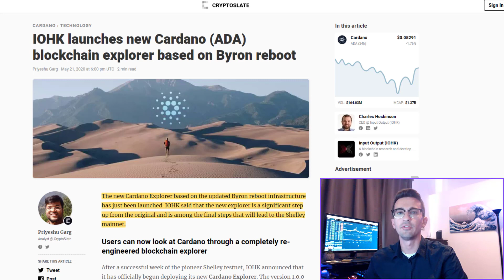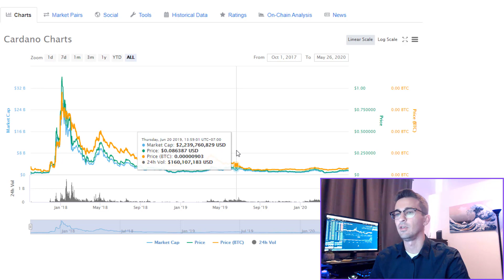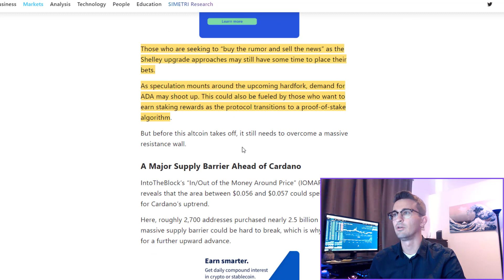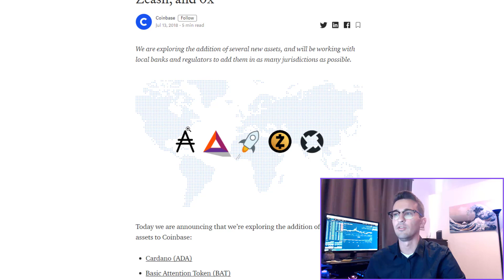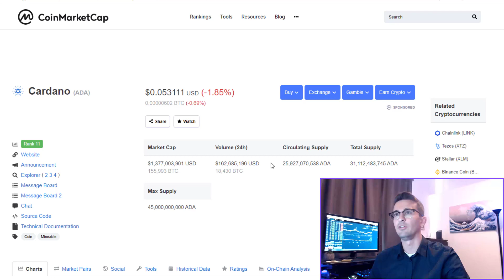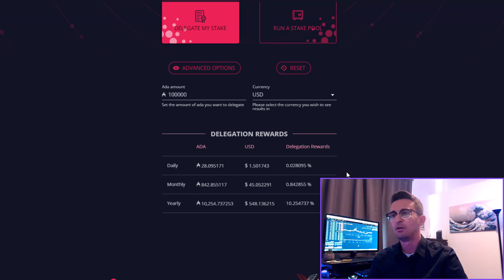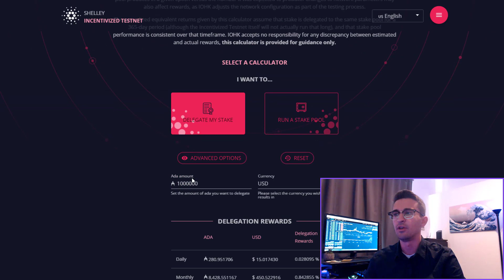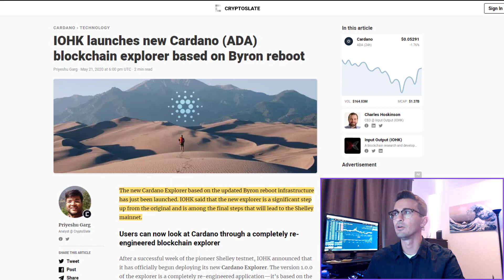Cardano ADA Price Surge Coming! Shelley Mainnet & Staking SOON!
Must watch video on Cardano ADA and why I'm expecting a price surge very soon! Please share!

💸 Trade Cryptocurrency on Binance (Get trading fee discounts) 💸